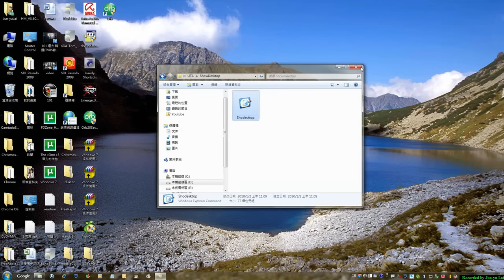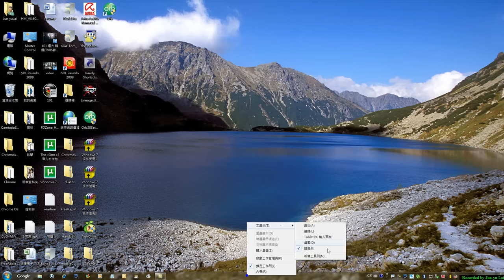在Windows 7 恢復「顯示桌面」